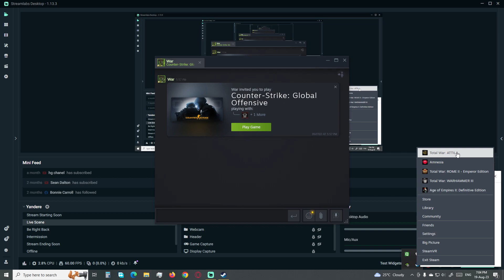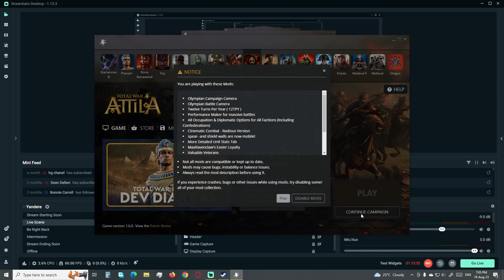Roman Expedition Campaign Part 20 Total War Attila The Last Roman Legendary Difficulty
We play as Flavius Belisarius, the well know Roman Commander in his mission to reclaim lost territories of Roman Empire for Emperor Justinian I in this Quest filled twist and turns Campaign. We get special missions periodically from Emperor and his wife Theodora, as well as Belisarius' own wife Antonina.

About Me:
My name is Ishan. I am from India. I love playing games because I can do so many things which are not possible in real life. Games have taught me so many things in life & have been my best friends in my weakest times. I learnt History, Management, Economics, Co ordination, Discipline & Leadership. But most importantly games taught me to enjoy my life.

My PC Spec:
CPU: AMD Ryzen 7 3700x 8 core 16 Thread CPU
GPU: EVGA GeForce GTX 1080 Ti GPU
MOBO: MSI B450 Gaming Carbon Ac Wi-Fi AM4 Motherboard
RAM : GSKILL Ripjaws 3200Mhz 16 GB
Monitor: LG 1080p 60Hz 5ms response time
Red Gear RGB Gaming - Mouse and Keyboard
Cooler Master K501L Gaming Case

My Streaming Kit:
Streamlabs OBS Ultra

Games which I play:
Story Mode Games - The Walking Dead Series, Last of Us,
Strategy Games - Total War Series, Age of Empires Series, Company of Heroes Series, Commandos Series
Adventure Games - Witcher 3 Wild Hunt & Witcher Series, Kingdom Come Deliverance,
First Person Shooter Games - CSGO, Rising Storm 2 Vietnam, Rainbow Six Siege, Hell Let Loose,
Historical Games -
Stealth Games - Dishonored Series, Metro Series, Splinter Cell Blacklist, Hitman Series,
Sports Games - FIFA, Moto GP,